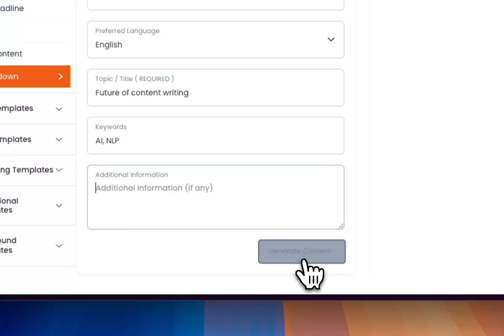Manuscripts.ai - How to use AI Templates?